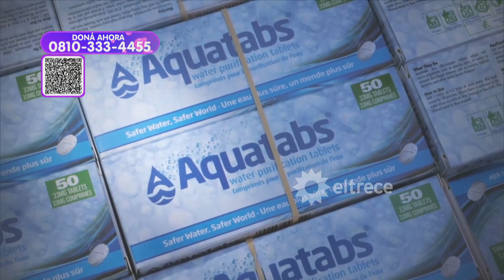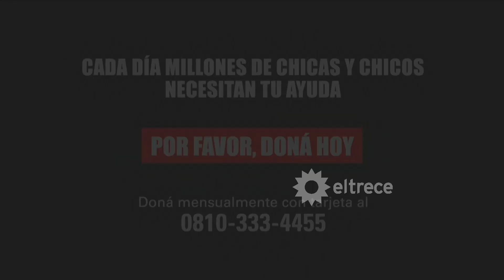"CADA DÍA EN EL MUNDO", segundo proyecto de UNICEF que fue presentado por NATALIA OREIRO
En todo el mundo, la infancia se enfrenta a múltiples crisis que suceden al mismo tiempo y que incluyen: desde conflictos armados y desplazamientos, hasta brotes de enfermedades infecciosas y un aumento de las tasas de desnutrición.
La lista de países que se encuentran en situación de crisis humanitarias pareciera interminable. Son países que enfrentan: conflictos armados que pueden llevar décadas… por ejemplo: Siria (12 años), Yemen (9 años), Myanmar-Rohingya (8 años), Etiopía (3 años), Afganistán (2 años), Ucrania (1 año y medio), República Democrática del Congo (guerra de milicias de décadas)…; crisis alimentarias extremas en el Cuerno de África; crisis migratorias en América Latina, en Europa y en África; crisis política y económica en Venezuela, Haití… La lista continúa y lamentablemente es demasiado larga. UNICEF ayuda a millones de niñas y niños en todo el mundo durante las crisis humanitarias brindándoles salud, nutrición, educación, protección infantil, agua segura y servicios sociales y apoyo psicosocial.

Momento emitido el sábado 12 de agosto de 2023 en Un Sol para los Chicos.